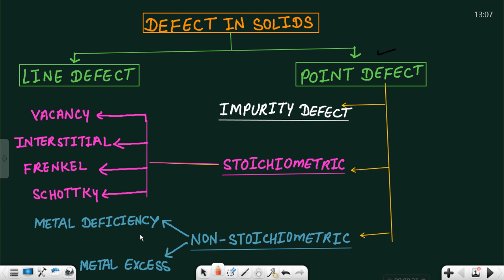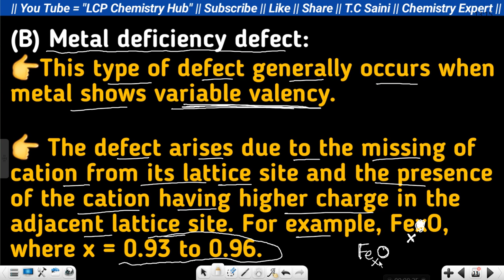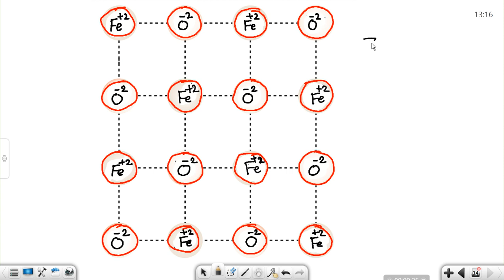Metal Deficiency Defect || Solid State || 12 CBSE// RBSE// NEET// JEE|| Chp-1 || T.C Saini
■About the Video:-This video is helpful to study about the Defects In Solids For 12Th Class//NEET//IIT-JEE//KVPY.

●This is the best chemistry channel for IIT-JEE/NEET/AIIMS/ICAR/BOARDS(RBSE/CBSE)/BHU/DU/RU/CU/B.Sc & M.Sc/11th & 12th Class.